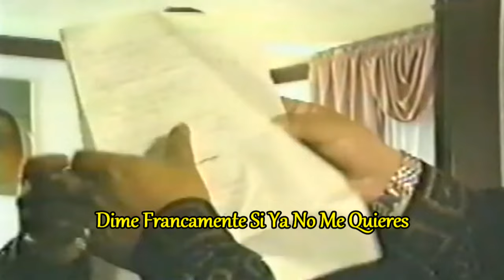Agonía || Ana María Niño De Guzmán Y Yuri Ortuño || Subtitles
Clásico de la música de Bolivia.